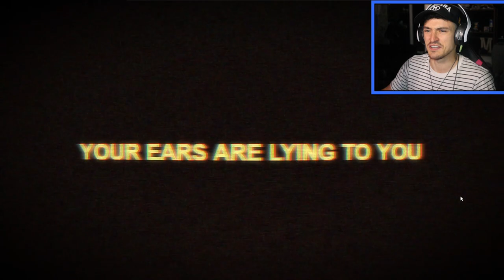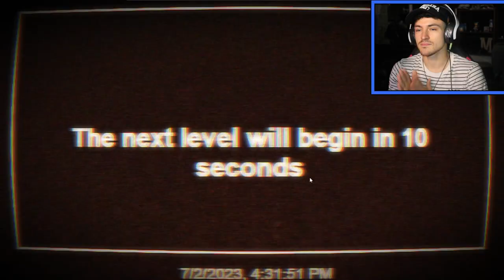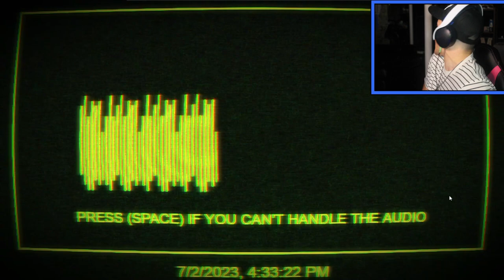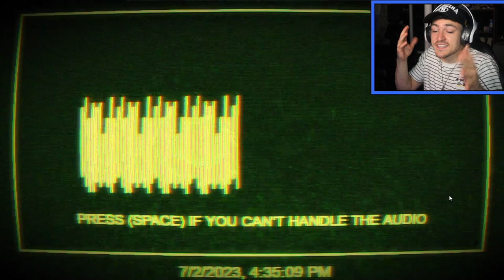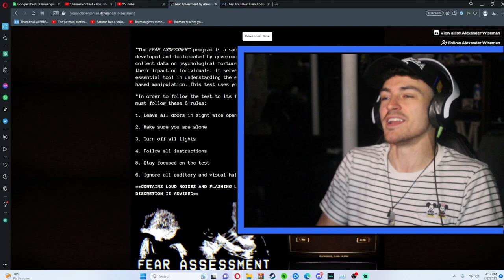The Fear Assessment Test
The FEAR ASSESSMENT program is a specialized test developed and implemented by government agencies to collect data on psychological torture techniques and their impact on individuals. It serves as an essential tool in understanding the effects of fear-based manipulation. This test uses your webcam